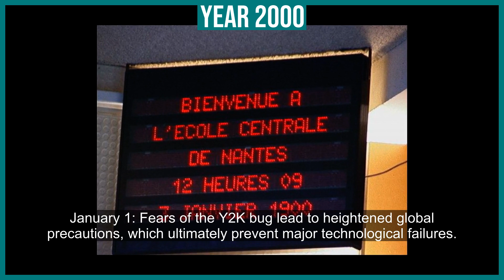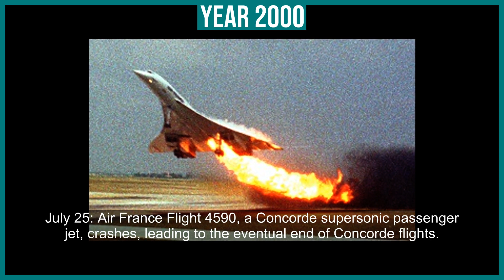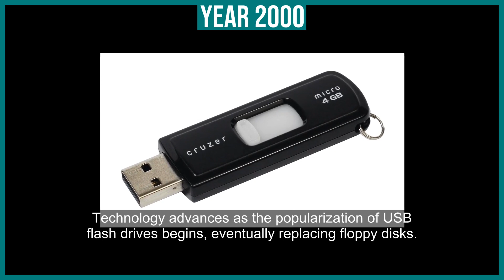Year 2000: Millennium Celebrations, Y2K Bug Hysteria, and the Growth of the Dot-com Bubble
Step into the year 2000, a landmark moment in history marked by global millennium celebrations, the frenzy of the Y2K bug, and the soaring heights of the dot-com bubble. Experience the world's transition into a new millennium, filled with excitement, apprehension, and technological advancements. Witness how the turn of the century brought a mix of euphoria and challenges, signaling a new era in the digital age.